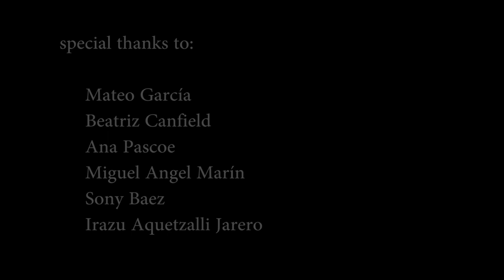THE DOG KILLER´S TRIAL movie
directed by Gabriel Reyes

cast:
Rob Cavazos
Anna Cetti
 Emilia Garcia
Lucía Gómez-Robledo
Aidan O´Mahony
Phillip Hanson
Naomy Romo
Paulina Treviño
Tamara Vallarta
Oscar Vázquez
Ana Lucía Robleda

feature film

full film

movie in english

english spoken

2018 movie

drama

color movie

art film

trial

green screen

5D mark 3 Canon EOS